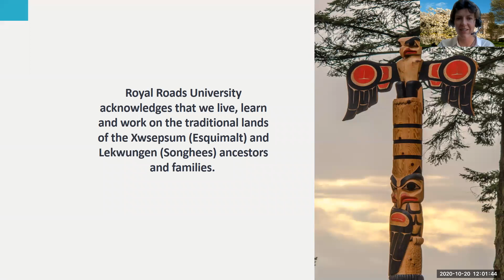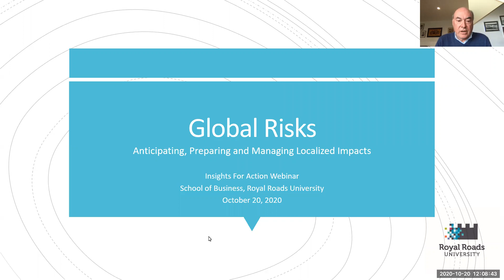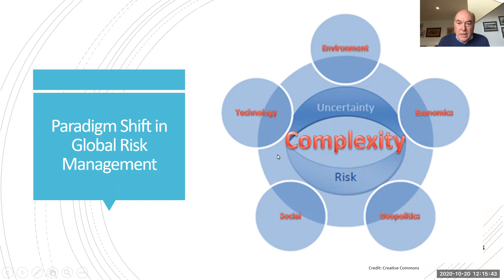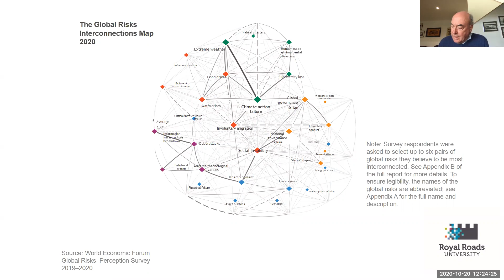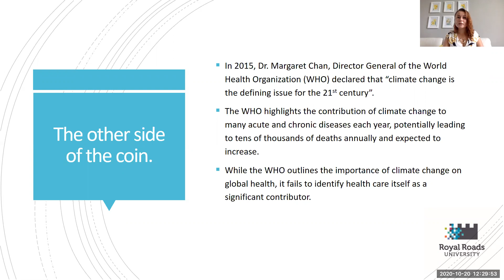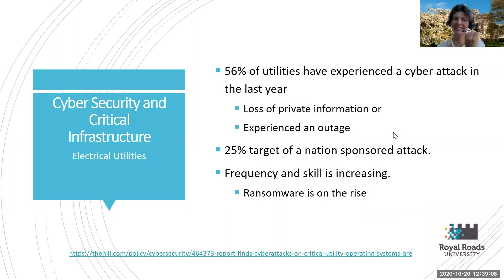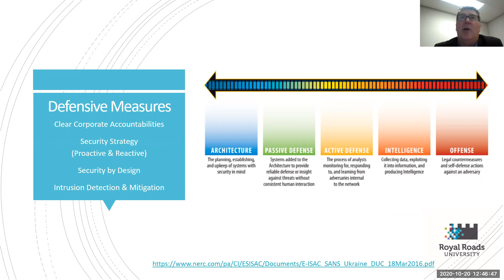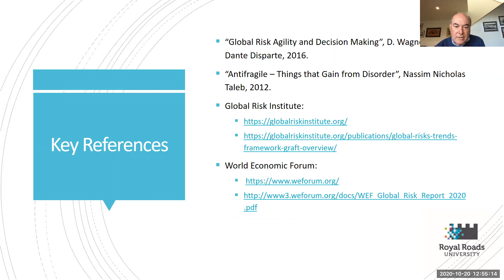From Global to Local: Risk Management for Managers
The pandemic has highlighted how global risks can quickly become local risks. It has become apparent that in this rapidly changing environment, managers across sectors need to increase their awareness of the global risks associated with factors such as climate change, cyber attacks, social media, and politics. Managers need to be able to assess these risks against their own organization, and have the skills to create plans for mitigation and take necessary action.
In the second episode of our Insights for Action webinar series, professors Dr. Charles Krusekopf and Brian Parrott explored the key risks that organizations and managers face in our evolving world.

If you have any questions about admissions, please contact an enrolment advisor.

Domestic Admissions:
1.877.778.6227 (toll-free in North America)

International Admissions:
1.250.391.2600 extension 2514